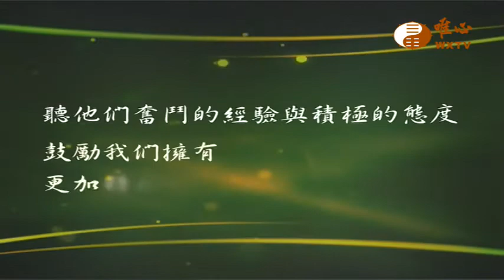中山醫學大學附設醫院小兒血液腫瘤科 翁德甫 主任 (三)【全民健康保健389】WXTV唯心電視台